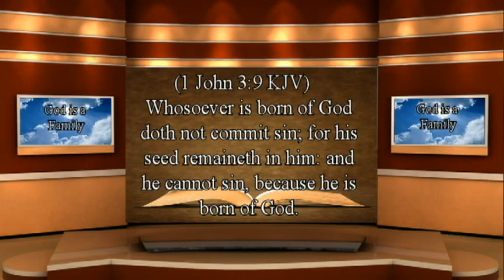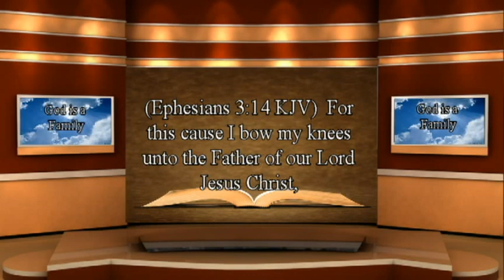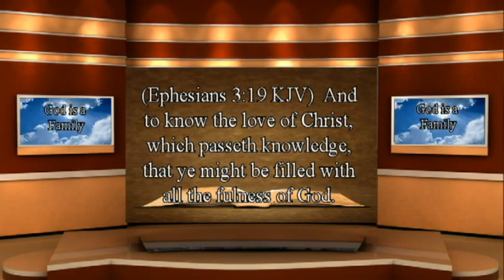6-The two most important days of your life-The day you were born-The day you figure out why.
The Bible reveals that you were born for a tremendous awe-inspiring purpose. But few really understand what that purpose is. God is creating a family!